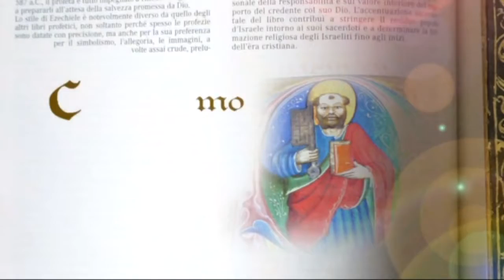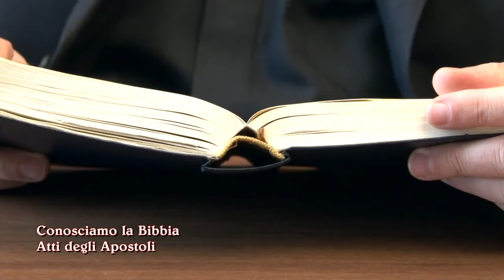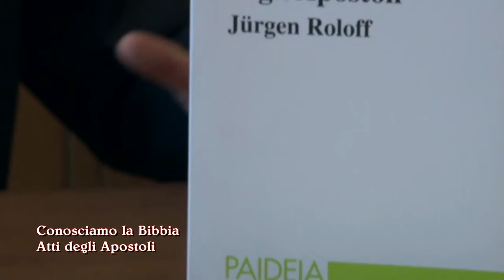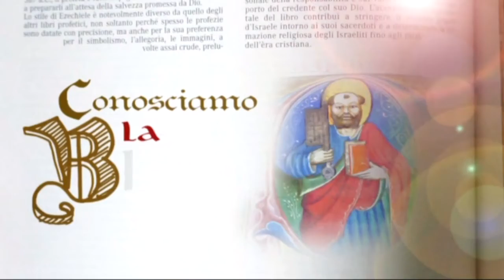6. Hechos de los Apóstoles - CONOZCAMOS LA BIBLIA - Doblado Español